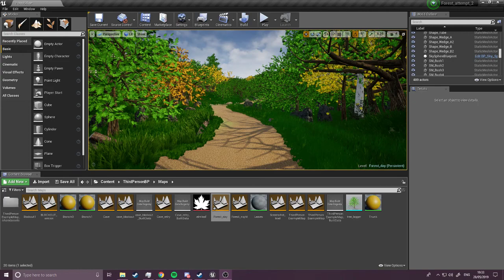Camera Fly Through of Forest Level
Camera fly through of unreal environment